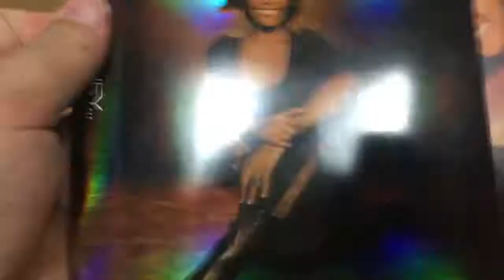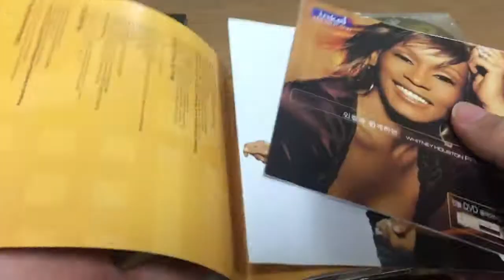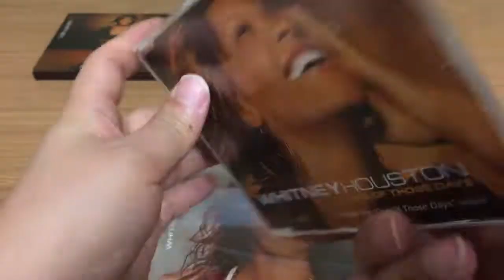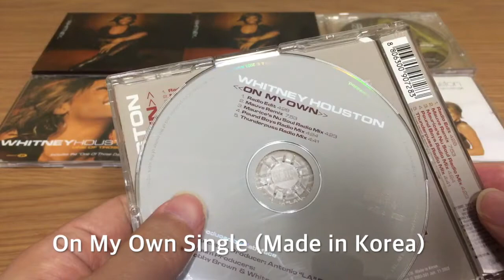My Whitney Houston Collection 09. Just Whitney